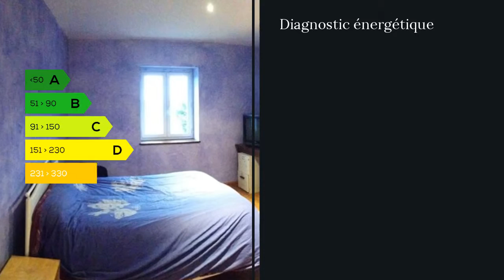A vendre - Maison/villa - Saint Georges de Reneins (69830) - 5 pièces - 100m²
Vincent CACACE , MAXIHOME , vous présente cette maison de hameau Situé dans un hameau paisible au Nord de St GEORGES , ce bien a l'avantage de compter 5 chambres : 3 Chambres dans la partie habitation , une 4eme sur le coté et un studio indépendant en rdch Vous trouverez une grande piece a vivre avec une cuisine à l'americaine , une cave en sous sol , un abri, et une piscine avec cour devant et terrain sur l'arriere de 700 ² environ Mme Sandrine DE MOURA 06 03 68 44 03 / 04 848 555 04 poste 9457 Agent commercial indépendant du réseau national clairimmo Maxihome N° RSAC : 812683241 - Ville du greffe : RSAC VILLEFRANCHE-TARARE